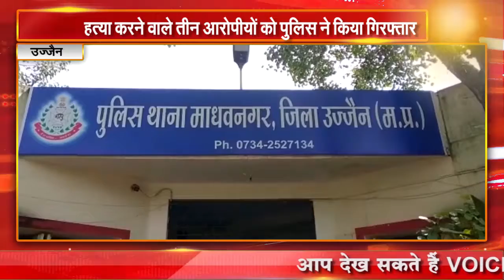उज्जैन || हत्या करने वाले तीन आरोपीयों को पुलिस ने किया गिरफ्तार